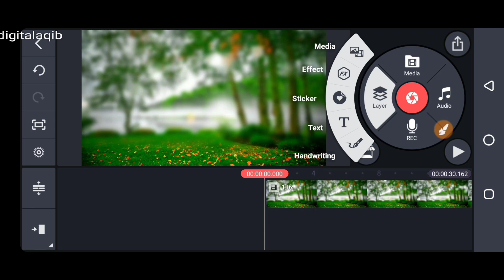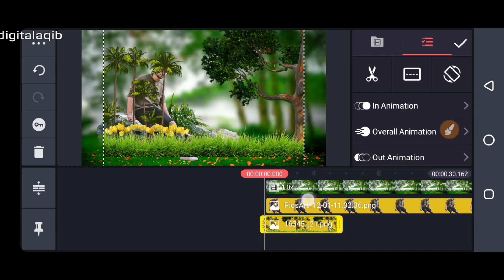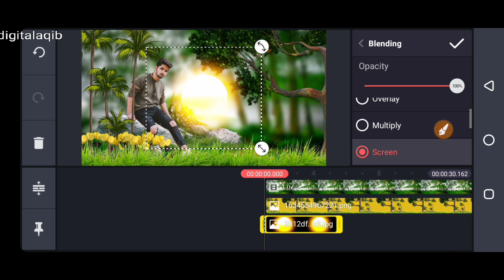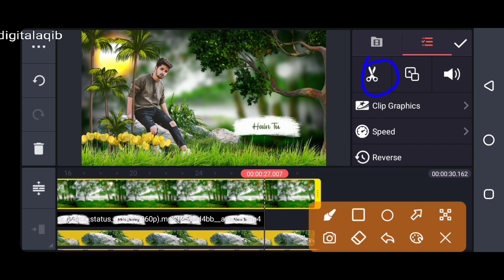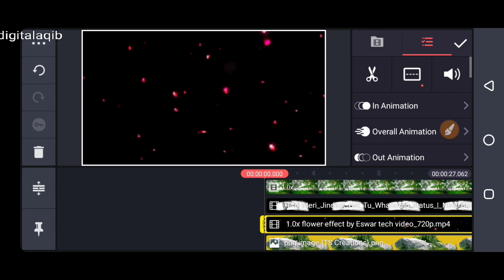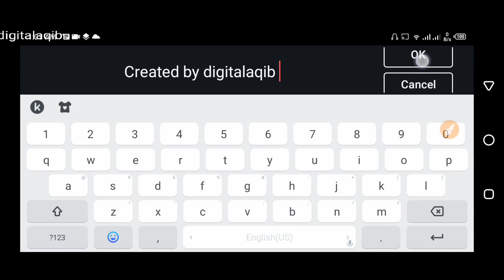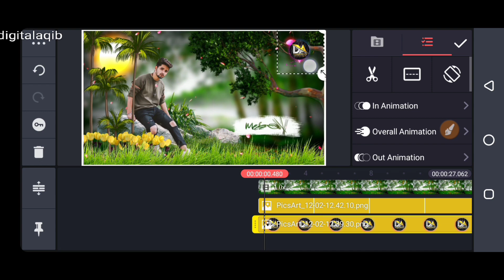Kinemaster New Trending Video Editing New video editing